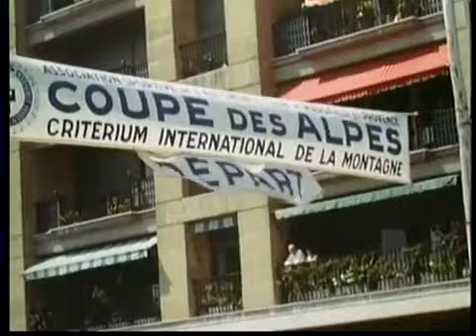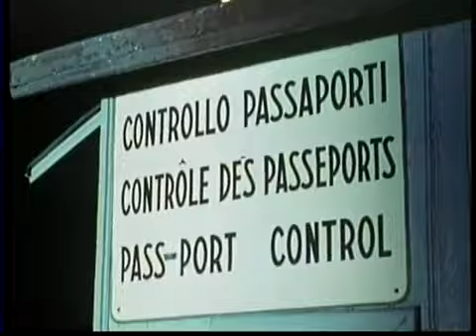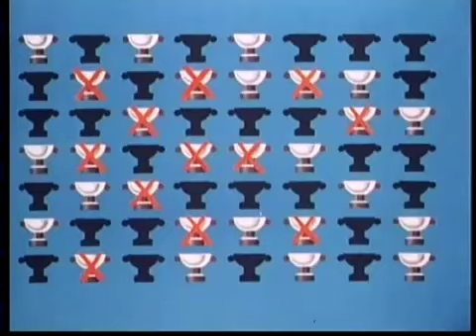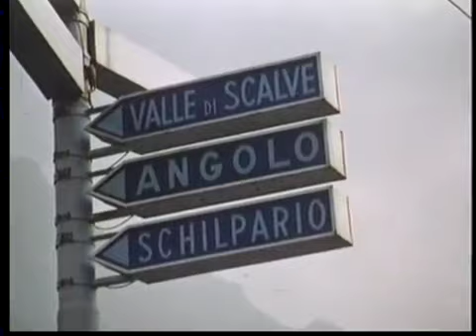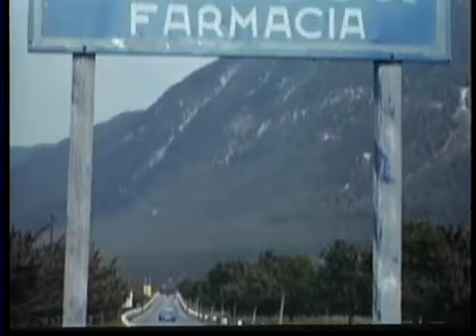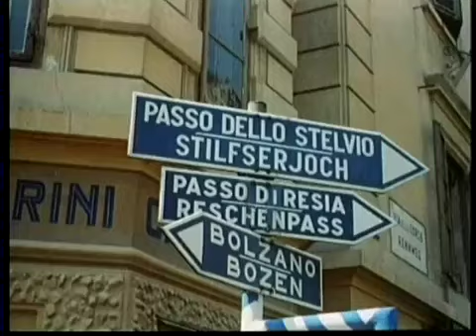1958 Coupe Des Alpes Part 1 of 3